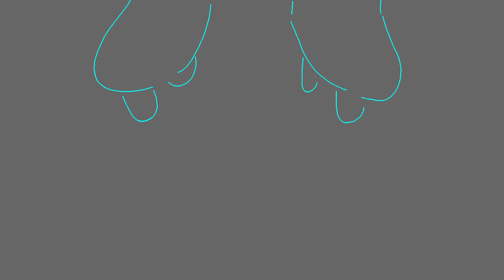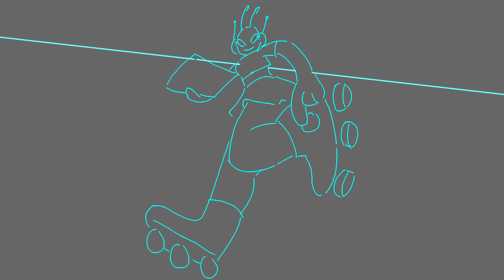Skater Pizza Delivery (WIP animatic)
An hot alien rollerblader must deliver your pizza in 2 minutes, will she make it in time?

SOCIALS:
X-@Nicco_angelique

Music produced by Eduardo Medina